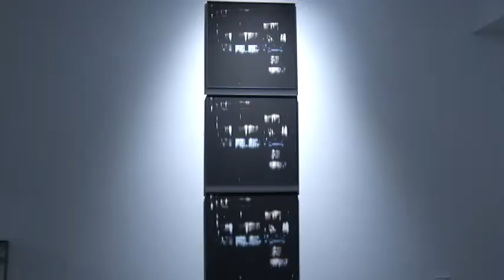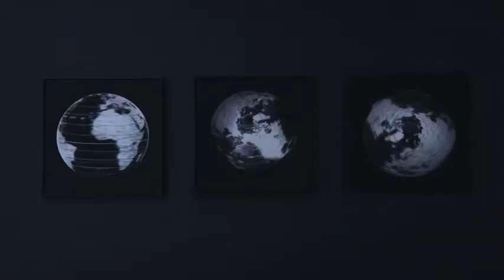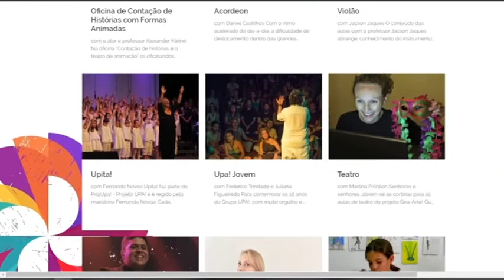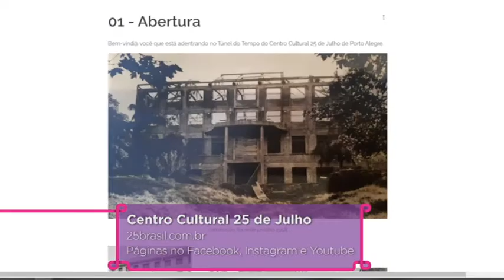Estação Cultura | TVE - 24/09/21